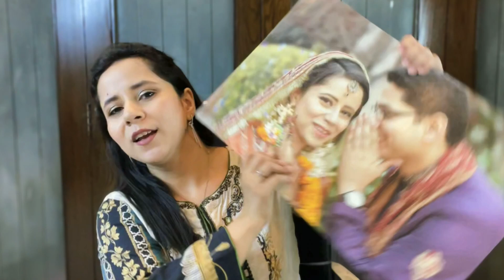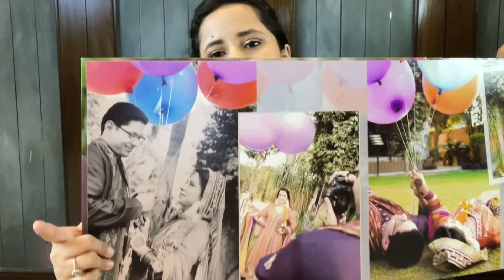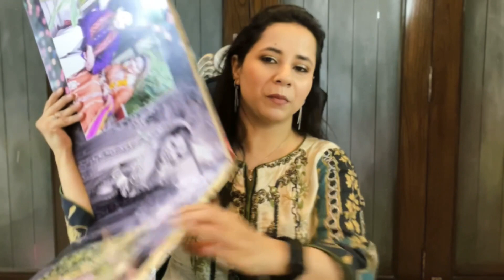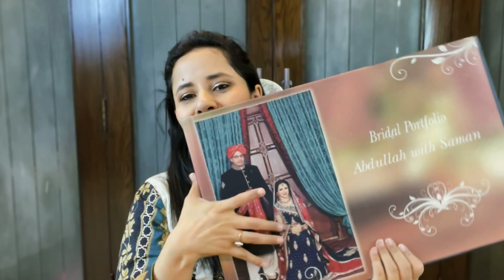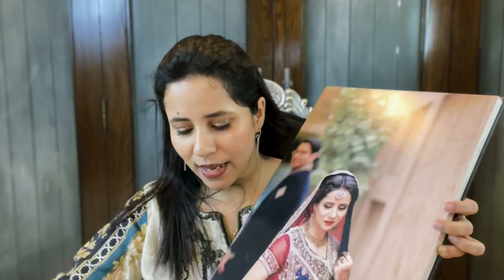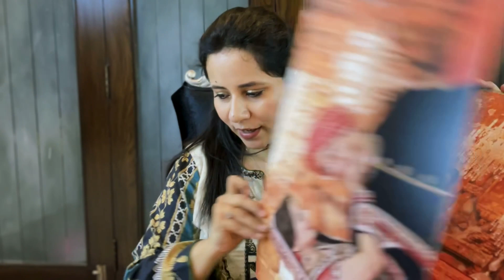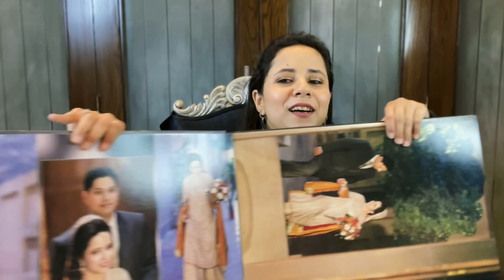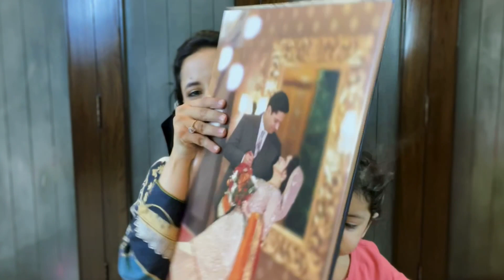Going through my wedding albums | Photoshoot inspirations for brides to be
Hey guys!!

In todays video we go through my wedding albums, share stories from my wedding and my experience with my photographers. I hope this video can give some ideas and inspiration to brides to be and if nothing else, i hope you have fun going through my albums with me ♥️

Wedding photography
Wedding photographers in Pakistan
Best wedding photographers in Pakistan
Zahra Mudassar Photography
Wedding photography ideas
Wedding ideas
Pakistani weddings
Bridal inspiration
Wedding inspiration